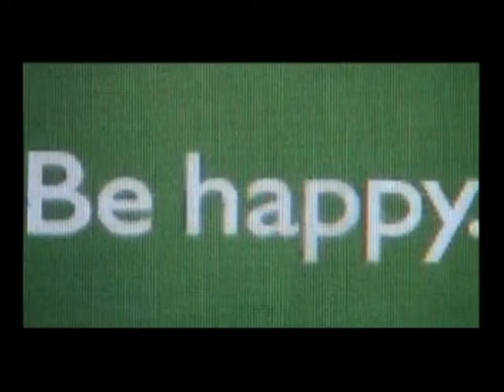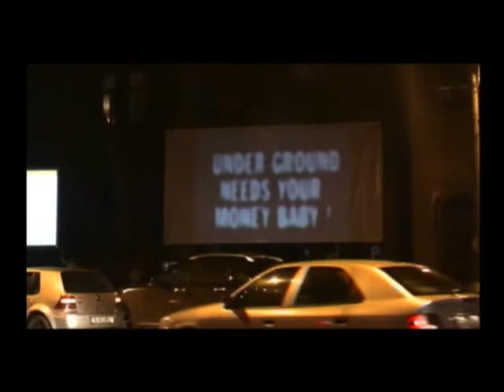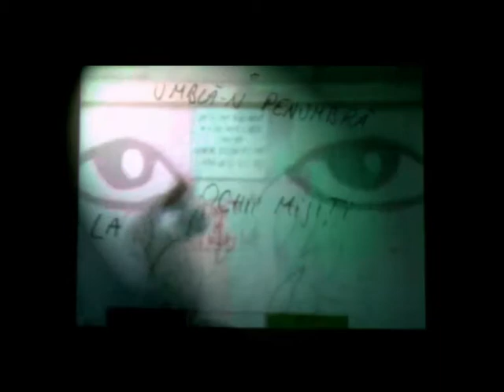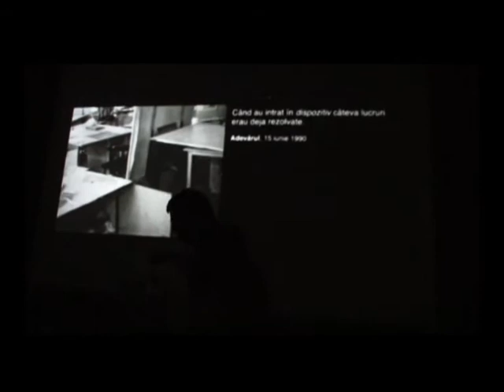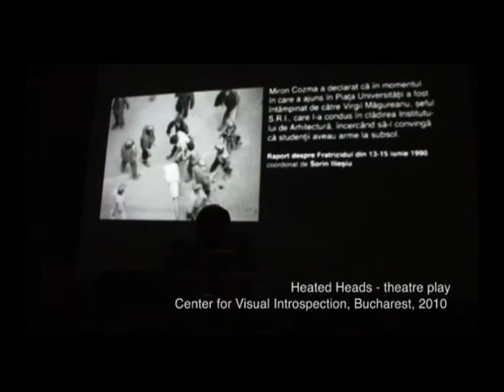cinty demo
work samples from the past years